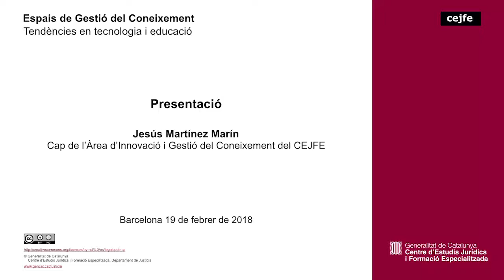34a sessió EGC. Tendències en tecnologia i educació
34a sessió Espais de Gestió del Coneixement. Tendències en tecnologia i educació.
Presentació: Jesús Martínez Marín
Cap de l’Àrea d’Innovació i Gestió del Coneixement del CEJFE